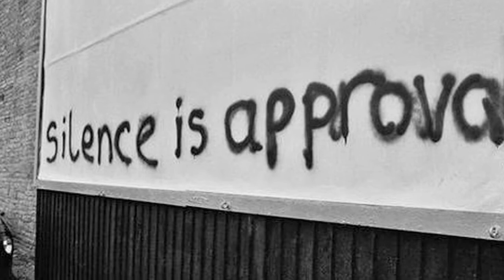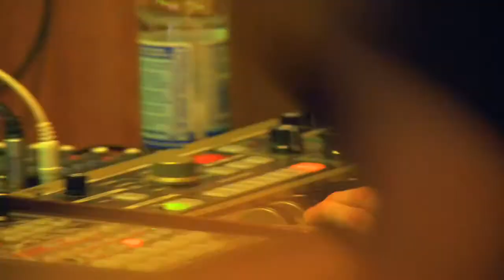Alt Track - Ghost in the Machine (abridged)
Edit: I am available for hire for filming live music videos with 12 hour or less turn around. i.e get your gig online to fans in under a day! contacts gectow@gmail for more information

Filmed at the Polish club for Bradford music week. Audio edit by myself - Tom Hunter

Filmed and edited in 3 hours. Shot on Sony PMW EX-3 : XDCAMEX : 1080/25p